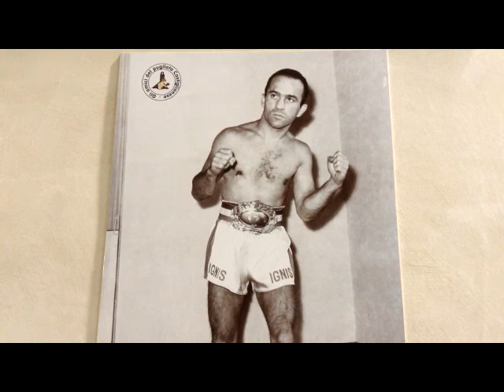Boxe, l'intervista a Bruno